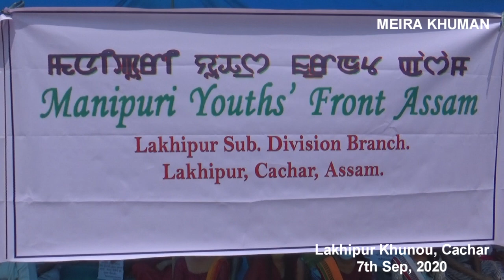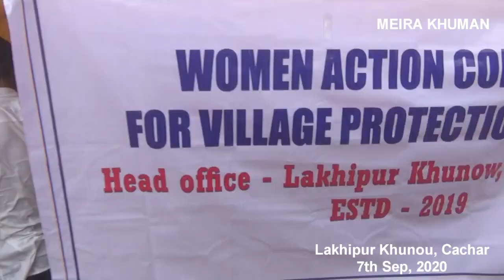Imalon kallasi, Imalonna yaifare | Fulertal, Lakhipur | 7-9-2020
Note - The music used in this video belongs to the respected owner and not to me.